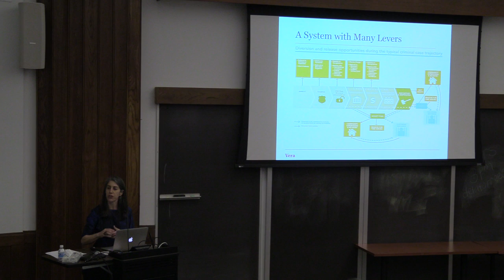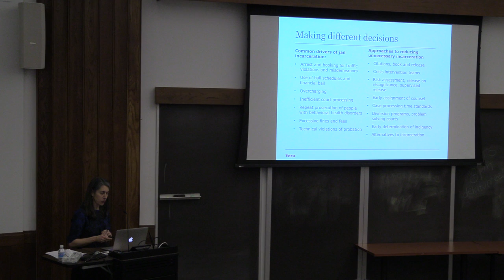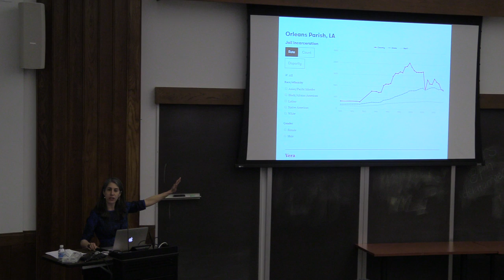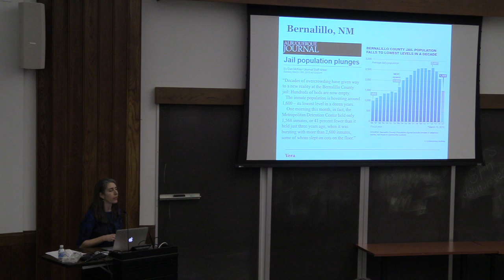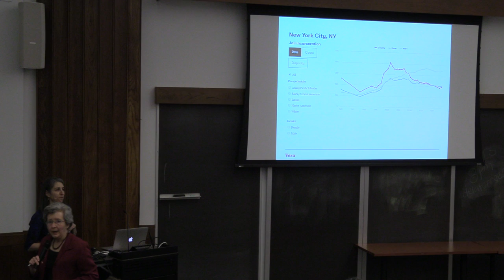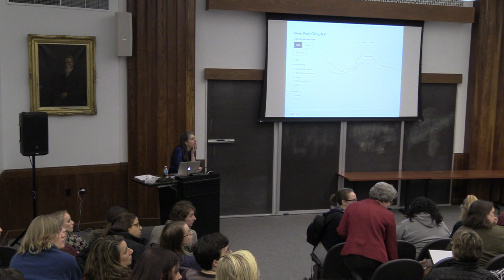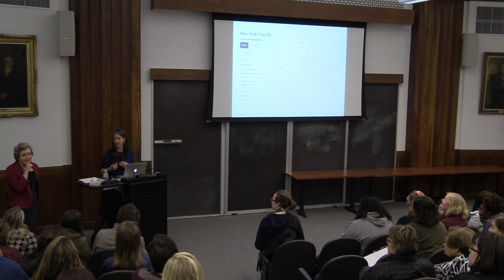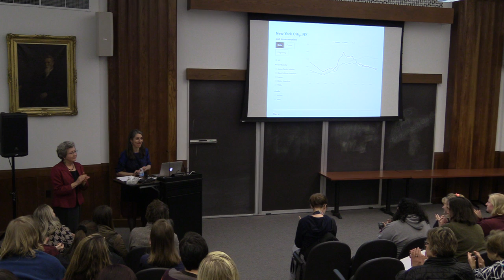2017 Duffy Lecture- Nancy Fishman- 3-23-17- Part2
"Shutting the Front Door: Exploring the Use and Misuse of Jails in America".
Nancy Fishman is the director for the Center on Sentencing and Corrections project at the Vera Institute of Justice. Since 1961, the Vera Institute has worked with government and civil leaders to improve justice systems in more than 40 states.  Ms. Fishman’s work focuses on bail reform and reducing the overuse of jail incarceration.   She will be addressing the use of systemic data driven policy and practice reform to improve state and local criminal justice systems, discussing how Rock County is situated within national trends.  Prior to coming to the Vera Institute, she worked extensively with issues of juvenile justice, mental health and incarceration, and prisoner reentry.  She holds BA and JD degrees from Yale University and an MA in Human Development and Social Policy from Northwestern University.